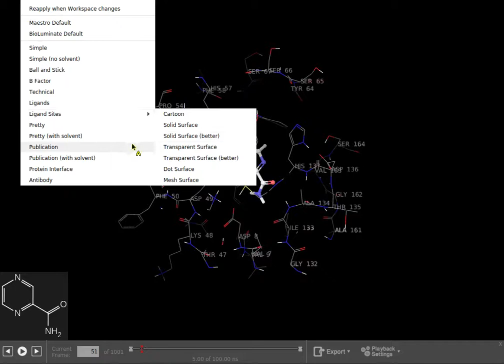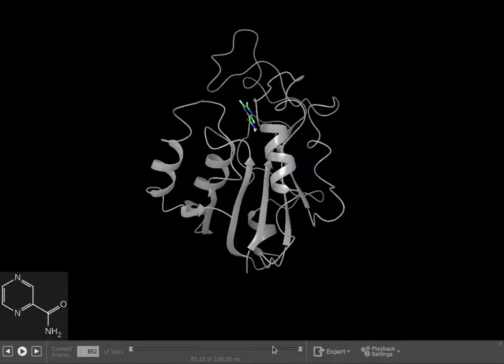PZA & PZAse | Dinámica molecular 100 ns Desmond